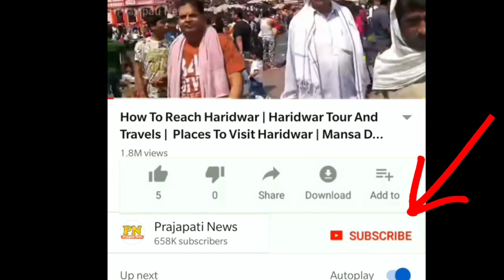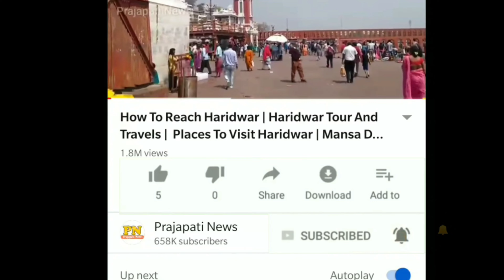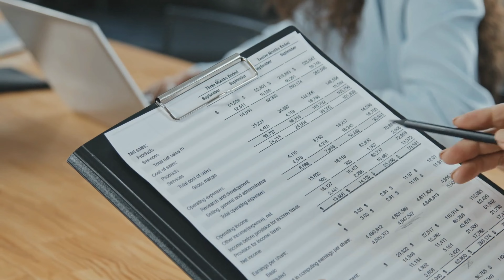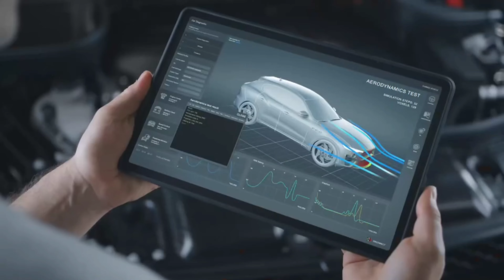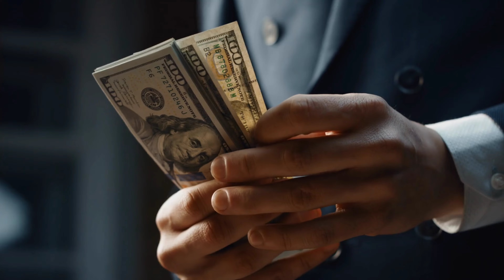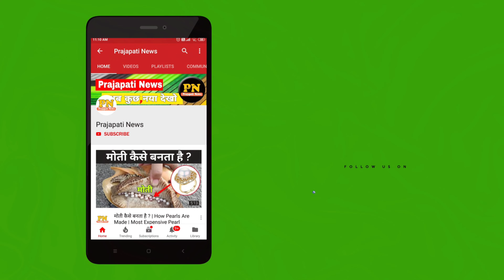जानिए बुलेट प्रूफ कार कैसे बनाई जाती है ? | How Bullet Proof Cars Are Made | Salman Khan Security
जानिए बुलेट प्रूफ कार कैसे बनाई जाती है ? | How Bullet Proof Cars Are Made
how armoured cars are made
salman bulletproof car
salman khan bulletproof car price
salman khan car collection
bullet proof car kaise banta hai

today in this video see about how bullet proof cars are made top trending topic in hindi also see how armoured cars are made and salman bulletproof car and salman khan bulletproof car price and salman khan car collection and bullet proof car kaise banta hai fully explanation in hindi

Armored cars are typically manufactured with bulletproof glass and layers of armor plating, often with a variety of other defensive mechanisms and features to aid the individuals inside.

What material is bullet proof vehicle?

Materials like ultra-high-molecular-weight polyethylene (UHMWPE) and transparent ceramics are used in bulletproof automobile materials nowadays. These are more manageable and provide improved ballistic protection.

Queries Solved :-
salman khan ki bulletproof car
bullet proof car making
bulletproof car making process
salman khan in jail video

The Dabangg actor bought a bulletproof Nissan Patrol SUV worth ₹2 crore and is making arrangements to ship it from Dubai, according to Bollywood Society report. The urgent need to import the car to India will also carry a hefty amount, since the car is not available in the Indian market.

Which car did Salman Khan buy?
According to Bollywood Society, Salman Khan has recently acquired a bulletproof Nissan Patrol SUV. Since this vehicle is not available in India, it is said that Khan is importing it from Dubai. The car, priced around Rs 2 crore, will reportedly incur additional costs for expedited delivery to India.